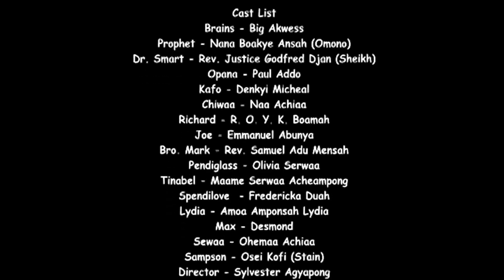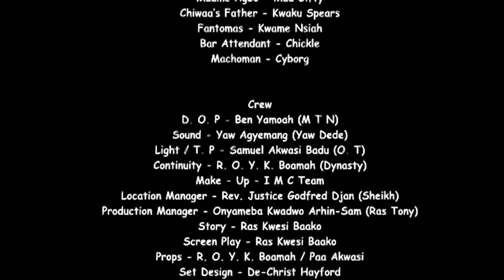DWIRIM [Ep 9] Let's Go To Kumasi For Advert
In this episode, herbalist Dr. Smart decides to go to Kumasi to place adverts on radio for his herbal products.